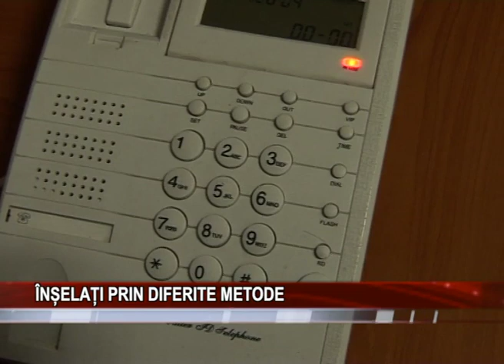Inselati prin diferite metode